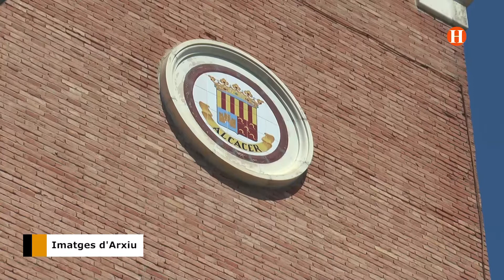Alcàsser posa en marxa un pla de recuperació econòmica i social de 410.000 euros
El Ple de l’Ajuntament d’Alcàsser, per unanimitat, ha aprovat recentment un pla de recuperació econòmica i ajudes socials per tal de pal·liar els efectes negatius que l’actual situació sanitària ha provocat. Aquest pla consta de sis punts i per a poder portar-lo a terme s’ha destinat una quantitat inicial de 410.000 euros.